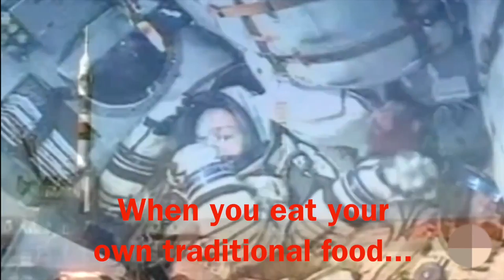The Kitchen Sisters Present... Kimchi Diplomacy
Kimchi in space. The Kimchi Bus. Government-sponsored chefs and restaurants spreading the word of Kimchi around the globe. South Korea is one of the nations most involved in branding itself through its food, using food as a part of it’s “soft power.” It’s called “Gastrodiplomacy” — the use of food as a diplomatic tool to help resolve conflicts and foster connections between nations.

“Kimchi is like air in Korea,” says Hyunjoo Albrecht, a San Francisco-based chef and owner of Sinto Gourmet who grew up near the DMZ border between South and North Korea. 1.5 million tons of kimchi are eaten each year in Korea and there are hundreds of different varieties. “The government gave financial support to some of the Korean restaurants in US,” says Hyunjoo. “They want more people outside Korea to eat more Korean food.”

Si-Hyeon Ryu is a chef and writer from South Korea who, with support from the government, has traveled in The Kimchi Bus to more than 34 countries cooking traditional Korean food and spreading his love of kimchi. “People on the street they know just about North and South Korea,” he says, but not much about Korean cuisine. “If I explain about kimchi they will understand about Korea.”

Astronaut Soyeon Yi, Korea’s first astronaut, describes the Korean government’s efforts to invent kimchi for space travel — not an easy task. Soyeon Yi prepared a special Korean meal for her Russian comrades in space. “Having kimchi in space, you are far from your home planet,” she says. “When you eat your own traditional food it makes you feel emotionally supported. I can feel my home.”